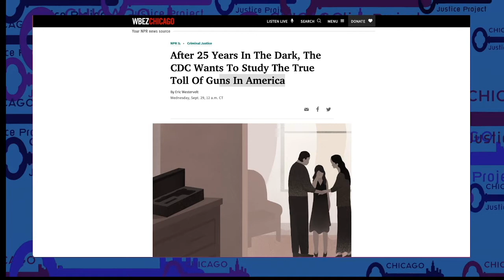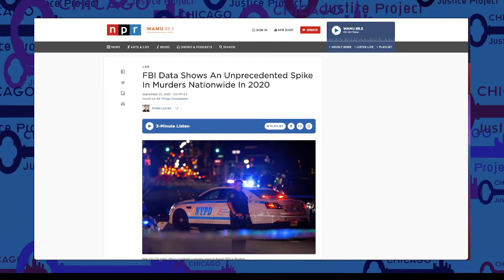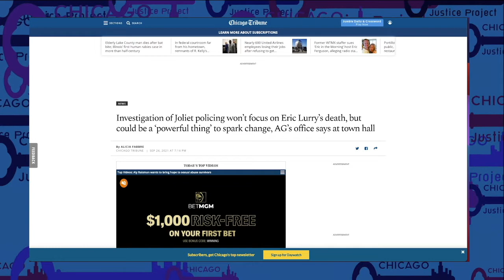CDC Finally Starts Funding New Gun Research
On today's show we discuss the Cente's for Disease Control finally funding new research on guns after decades of gun industry and their minions in congress blocking such research. We will also be discussing an NPR report about murders being up across the country and the Illinois Attorney General's Office launching a probe of the Joliet Police Department.